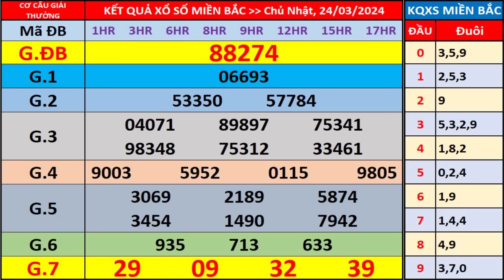Xổ số miền bắc hôm nay chủ nhật ngày 24/3/2024 - KQXS Thái Bình - XS Miền Bắc - XSMB - KQXSMB - XSTB